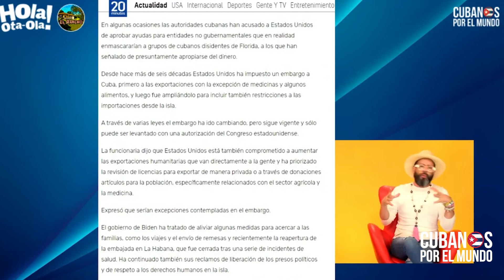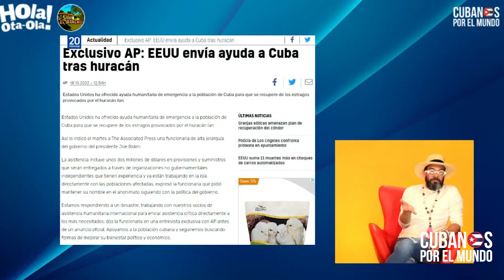“Mandar no es la solución”, Otaola ante la ayuda de la administración Biden a la dictadura cubana.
“Mandar no es la solución, voy a esperar para ver cuáles son las organizaciones que van a entregar esos donativos”  dice Otaola ante la ayuda de la administración Biden a la dictadura cubana.